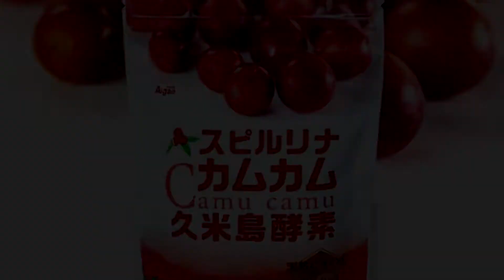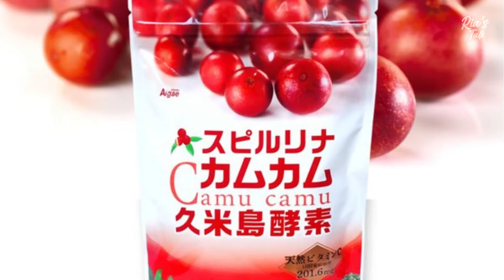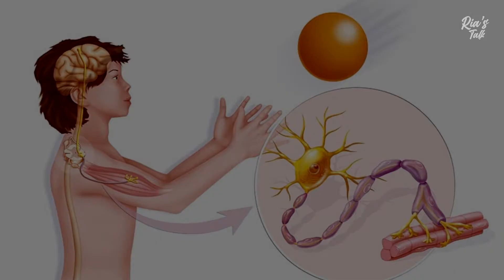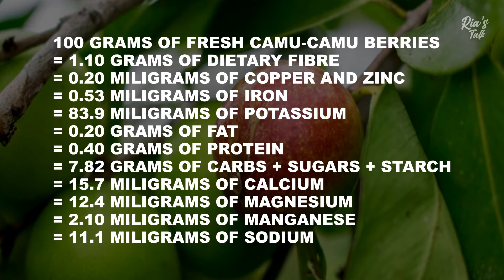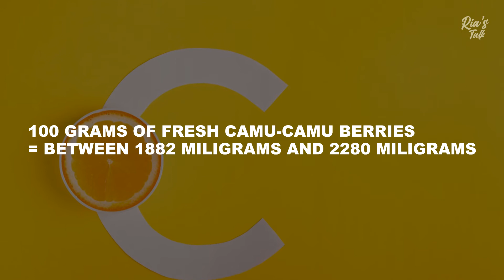Camu Camu's Incredible Health Benefits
Do you know what is Camu Camu and it's  incredible health benefits? Here I discover it's origins , it's use as well as it's incredible health benefits.